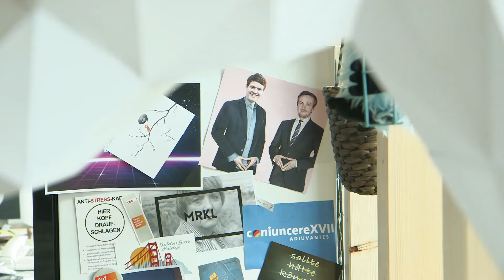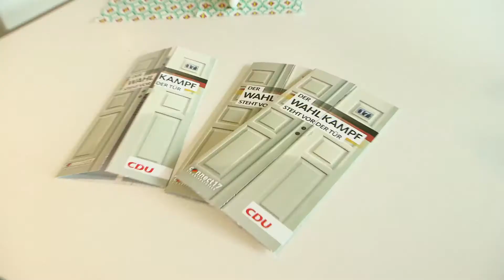Wie führt man Wahlkampf (Teil 2)? – Bundestagswahl backstage (Folge 6)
Kann man Wahlkampf tatsächlich trainieren? Conrad Clemens von der Jungen Union zeigt uns wie sich die Wahlkampf-Helferinnen und -helfer im Konrad-Adenauer-Haus fit machen für die Gespräche an den Haustüren.